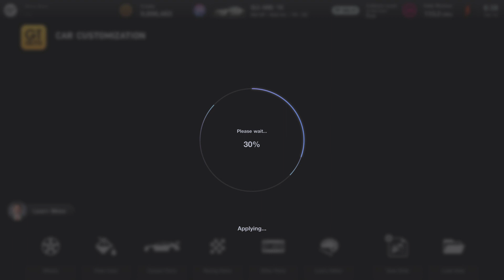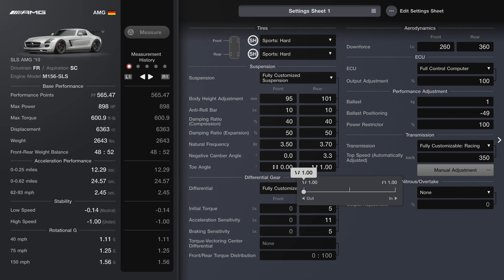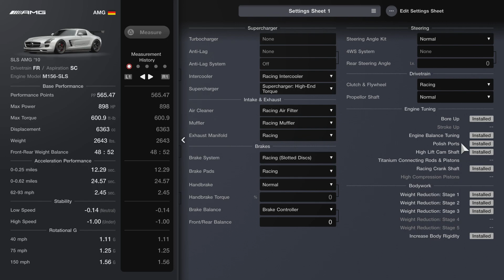(Patched) Gran Turismo 7| SLS AMG '10 565pp Glitch Tune!⚠️ Patch 1.21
This is a tune for the SLS AMG '10

GT Auto Parts:

Wide Body (Installed)

Wheels (RAYS "Center Lock")
Rim Diameter 19-Inch (Standard Size)
Rim Width (Standard Size)
Offset (Wide)

Custom Parts:
Front (Type A)
Side (Type A)
Rear (Type A)
Wing (Custom Wing Set)
Wing (High)
Wing End Plate (Type 07)

Tips for Tokyo Race: Use full Lean. Take a pit stop at the end of lap 8